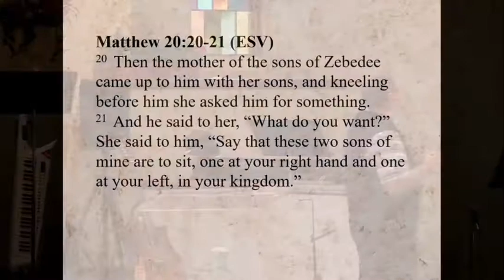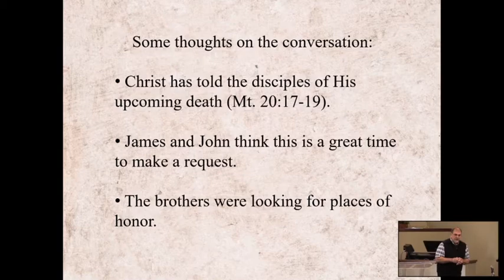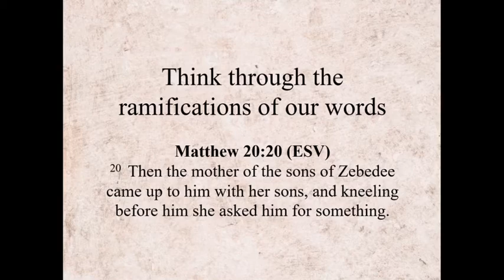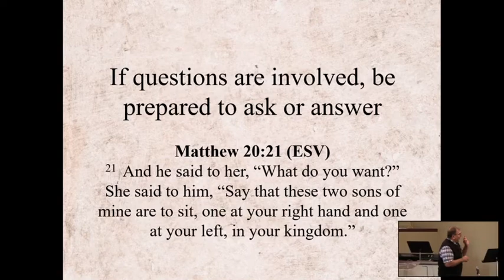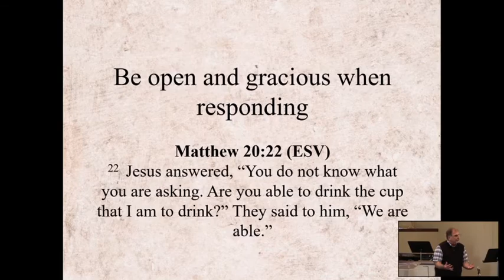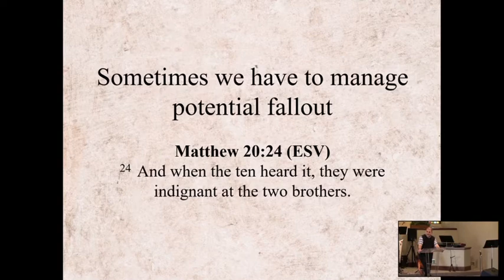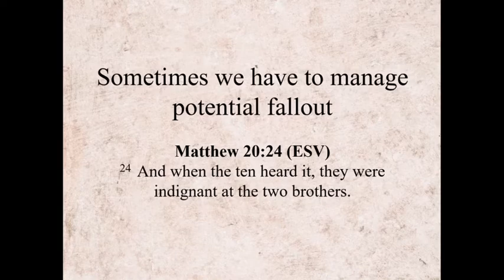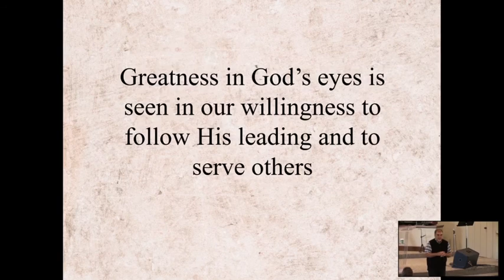5-02-2021 Sermon: Jesus and a Request for Special Treatment | Series: Conversations with Jesus